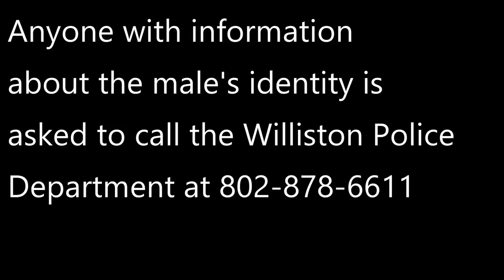stolen truck Williston VT 18WT04422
Stolen vehicle out of Williston VT. Williston Police is looking for assistance in locating the vehicle and identifying the male in this video.

Thank you for your assistance,

Ofc Cohen

this video was produced on 8/9/18 at 12:30 pm est.